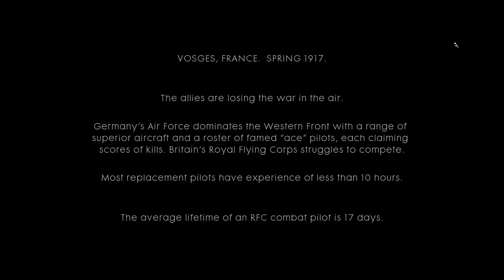Battlefield 1 Mission Friends in High Places Chapter Test Flight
Hello my name is visual walkthrough i am here to help you out with this game called Battlefield 1 . I only play the campaign missions within the game .